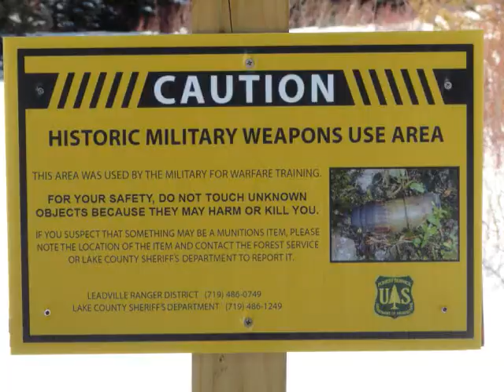Cloud City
Snowmobiling Leadville with JFey winter 2012